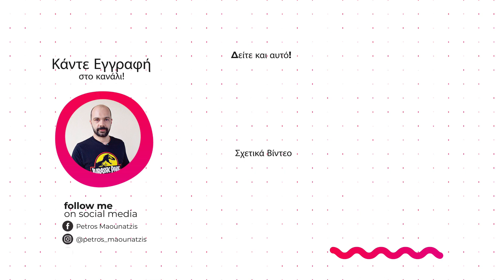Κορμός με χαλβά έτοιμος σε 5 λεπτά | Petros Maounatzis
Κορμός μωσαικό με χαλβά που θα τον έχεις έτοιμο μέσα σε 5 λεπτά με δύο απλές κινήσεις! Δες πως θα το ετοιμάσεις εύκολα και γρήγορα αυτό το αγαπημένο γλυκό!

🔴  🔔Νέο βίντεο κάθε Τετάρτη στις 15:00 !!

 Θα χρειαστείς :

400γρ χαλβά
220γρ κουβερτούρα
50 ml ελαιολαδο
1 βανίλια
120 φουντούκια ψημένα